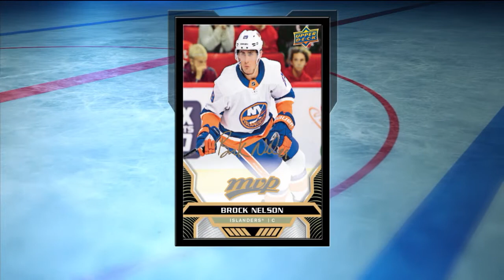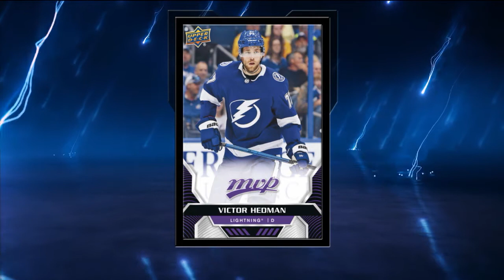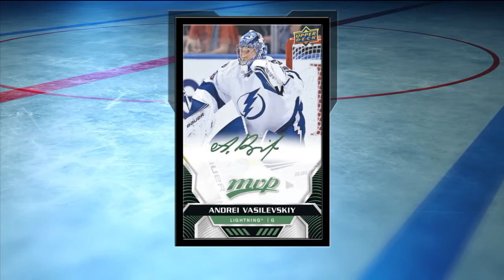Upper Deck: Unwrap Featuring 2020-21 MVP (Part 2)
On this segment of Upper Deck: Unwrap, Jamison Coyle and Stu Grimson talk about Islanders and Lightning players featuring cards from 2020-21 MVP.